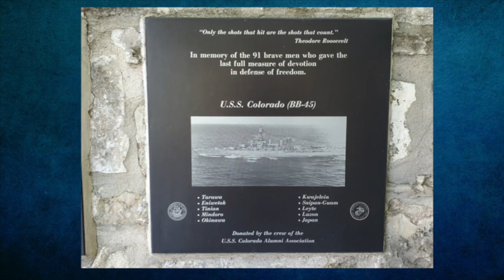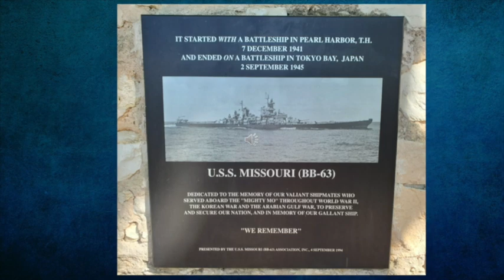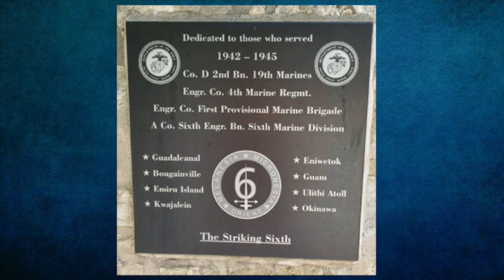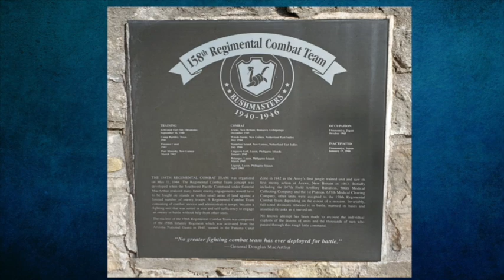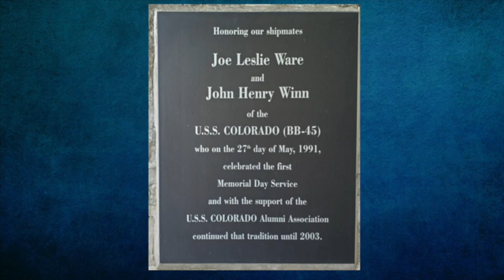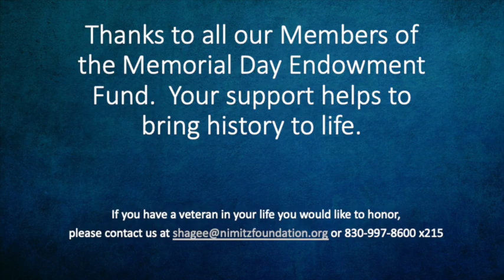2020 Memorial Wreath Endowment Members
Memorial Day is a day our country sets aside to honor those who served.  At the National Museum of the Pacific War we have plaques honoring those who served, as well as ships and unit in World War II.  The Memorial Wreath Endowment Program is a perpetual tribute in which a wreath is placed by an existing plaque every Memorial Day.  This helps to create a lasting legacy on this special day of remembrance.  If you would like to commemorate a veteran through our plaque program or learn more about the Wreath Endowment program please contact Stephanie Hagee, Director of Memorials, at .